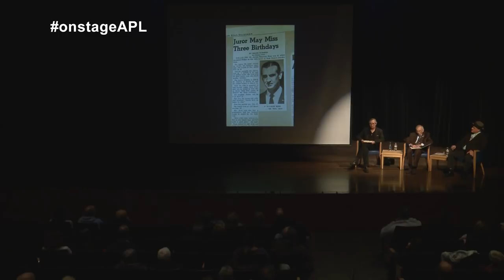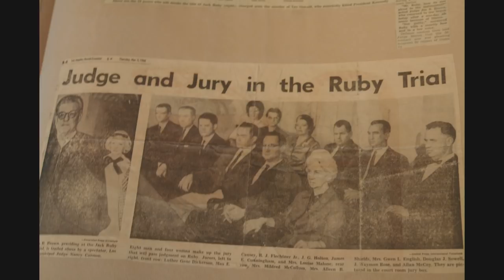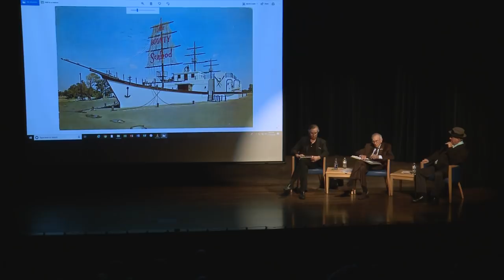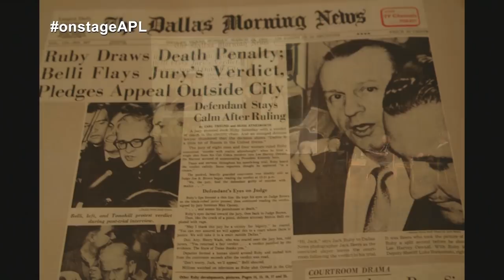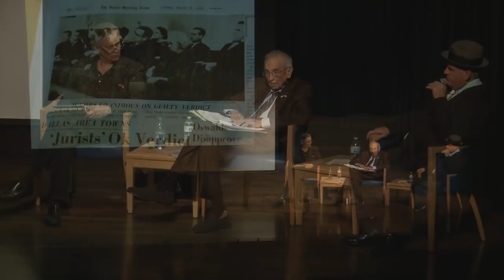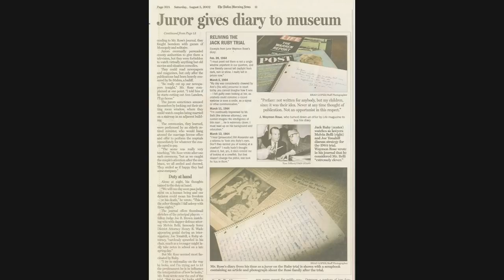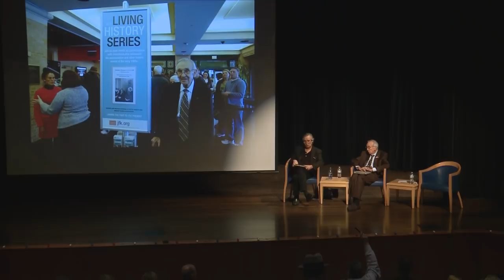Juror No. 10: Texas vs. Rubinstein AKA Jack Ruby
J. Waymon Rose of Allen, Texas was Juror Number 10 during the infamous 1964 trial of Texas vs. Rubinstein alias Jack Ruby. He shares his experiences of this infamous trial.

Jack Ruby fatally shot Lee Harvey Oswald two days after President Kennedy was assassinated.  In one of the most highly publicized trials of the twentieth century, Ruby was found guilty of murdering Oswald, but the Texas Court of Appeals reversed the decision.  Ruby died of lung cancer while awaiting retrial.

At his wife's suggestion, Mr. Rose maintained a journal of his experiences in a 25-cent spiral notebook, detailing the living conditions and limited activities of himself and his fellow jurors as well as his insights and observations of Jack Ruby, his attorneys, the prosecutors and the trial.   That notebook is now with the Sixth Floor Museum at Dealey Plaza in Dallas.

In November of 1963, Rose was a traveling salesman. The assassination of President Kennedy would initiate a chain of events that would drag Mr. Rose, unwillingly, into history. “I said, I’m too busy to be on any jury, but I’ll get off it,” Rose recalled about his notice of summons. “I’m not going to serve on any jury.”   Because millions of Americans had watched the video of Ruby killing Oswald, finding an impartial jury was a daunting task.  The prosecutors learned that Rose had a distinguished war record and were determined that he serve on the jury.   In fact, Rose wrote in his diary that near the end of the trial, he still had not made up his mind whether Ruby was mentally capable of standing trial.

Mr. Rose says that after 30 minutes of deliberation, with the jury reviewing all details, the verdict became unanimous.